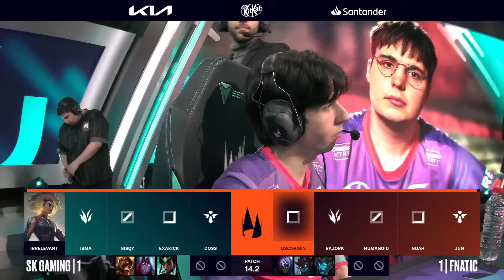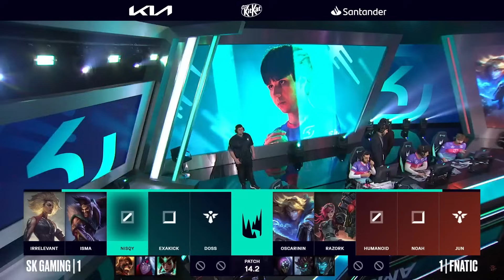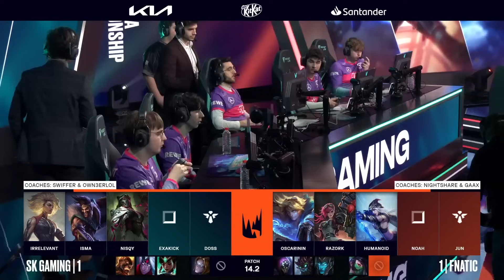Fnatic vs SK Gaming | Game 3 | W2D3 | LEC Winter 2024 Playoffs